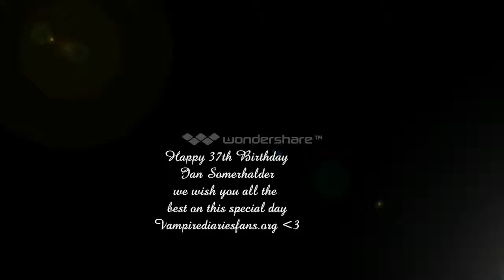Happy B Day Ian Somerhalder 2015